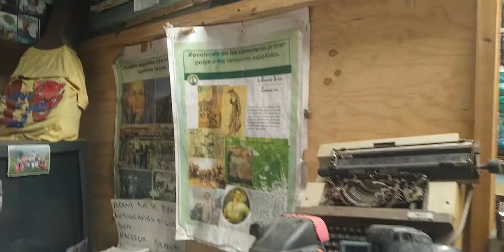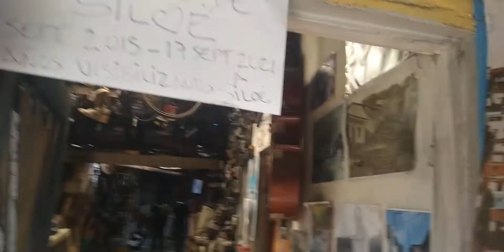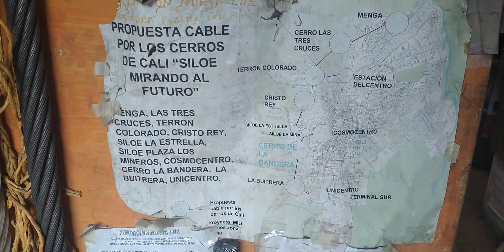11 de abril de 2022